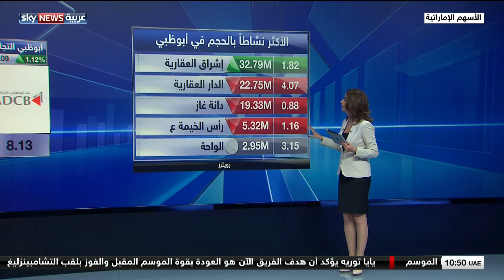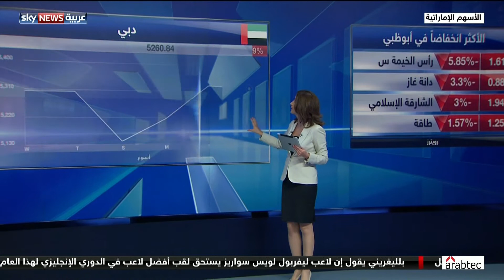صباح الخميس 20140515 0947